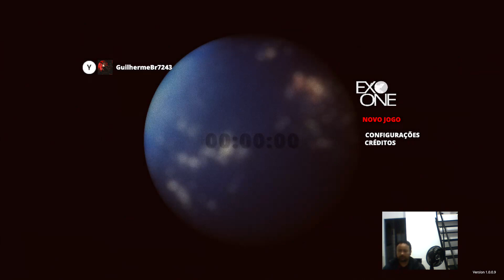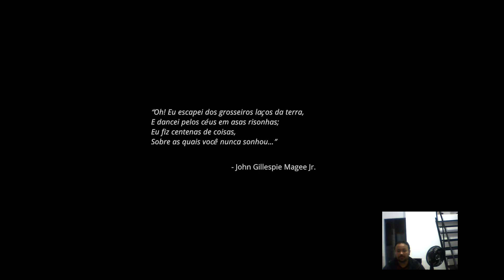Exo one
Não recomendo esse game, assim.
Joguei pouco mas o que parece é uma exploração e não um game em si.
Mas quem deseja arriscar, veja o vídeo para saber o que se trata.